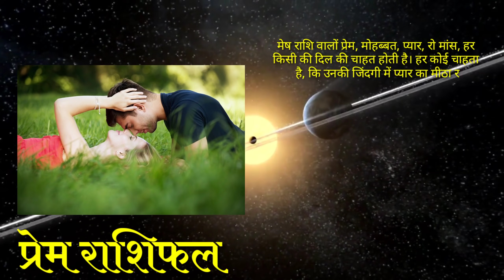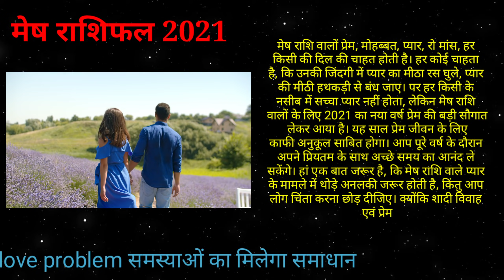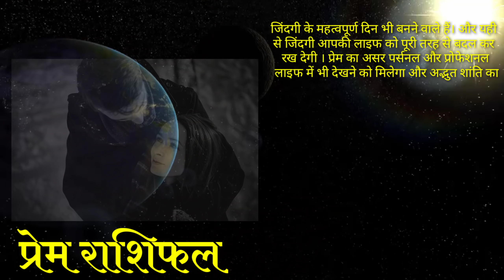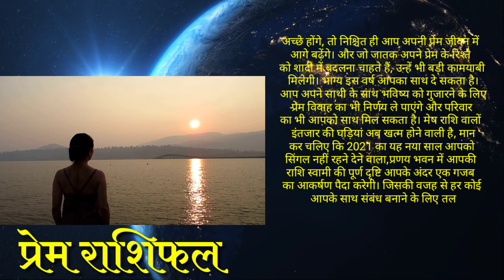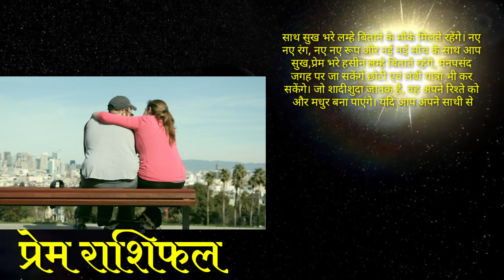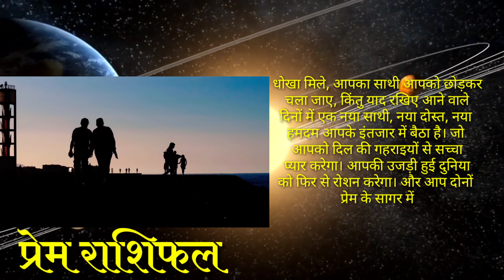Mesh Rashi Love Life 2021 | मेष राशि की प्यार से जिंदगी ही बदल जाएगी | Aries Love Horoscope In Hindi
mesh rashifal 2021 ke anusar aries rashi ka prem jivan kaisa rahega aries love life 2021 me kaisi rahegai marriage love aadi ke bare me batayenge best astrologer pradip ji to  jante hai mehs rashi love rashifal 2021 hindi me